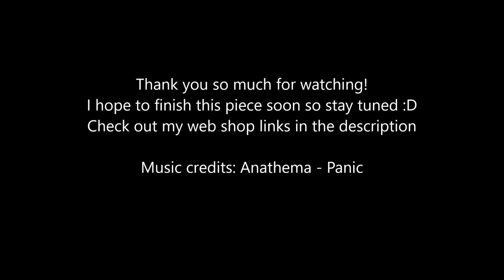From the Inside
Recent work that isn't finished yet, but I hope to complete it soon!
It seems that I am recovering my "weirding" abilities more and more!